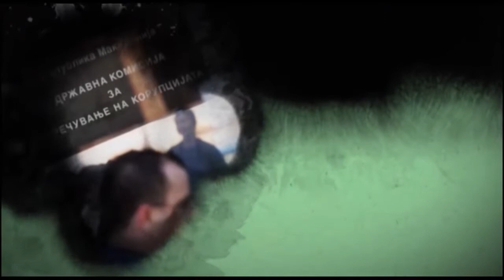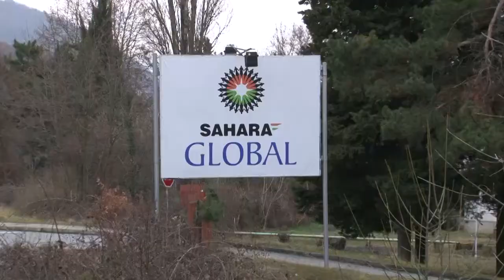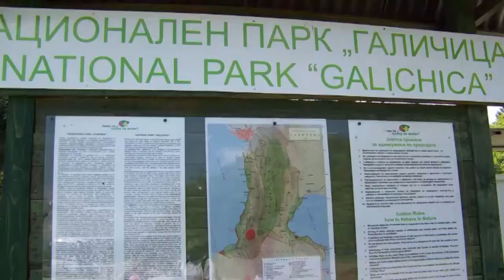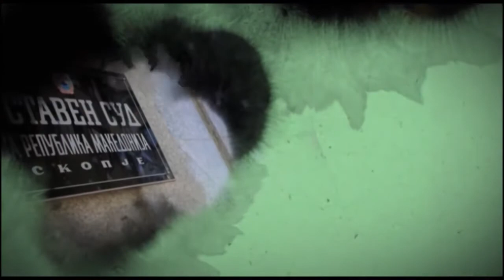ОХРИДСКОТО ЕЗЕРО ПОД ЗАКАНА НА УРБАНИЗАЦИЈАТА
Покрај загриженоста на активистите, експертите и жителите на Лагадин, хотел никнува на само 20-тина метри од езерскиот брег. Се гради на место на поранешна продавница на Охридска Трговија, која била само на 1 спрат.
Но, овој хотел не е единствениот обид за урбанизација и уништување на езерото.